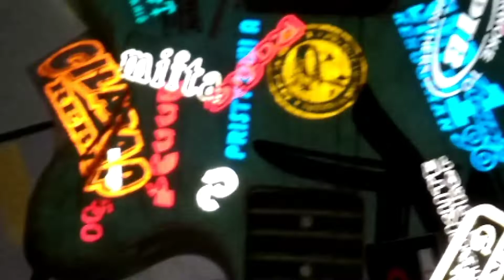bebas berekspresi - bocil vs cutting sticker